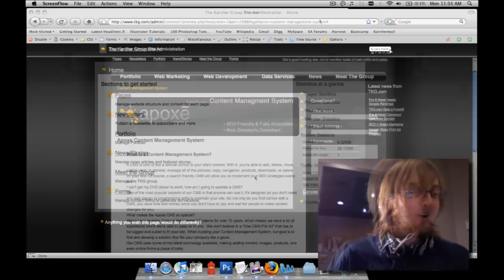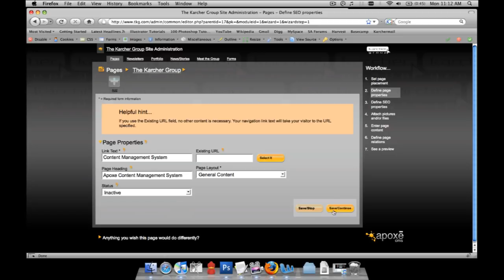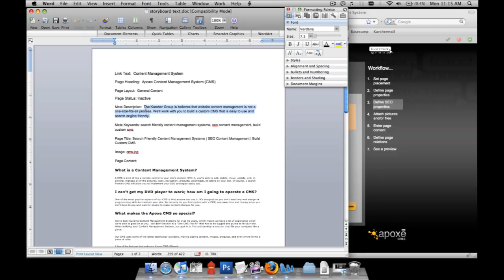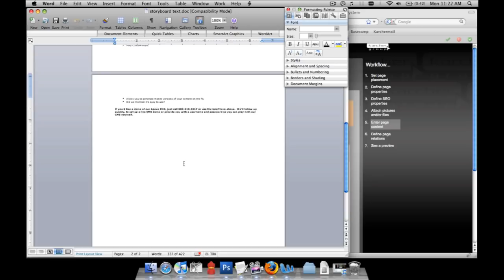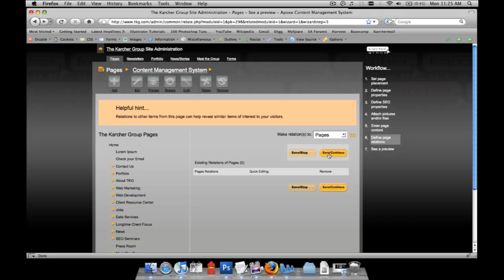Apoxe Content Management System Demo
A step by step process in creating a new page from scratch using our new SEO friendly and fully accessible custom CMS, Apoxe.

A truly great and useful CMS should give you powerful Search Engine Optimization tools that allow you to optimize your own page data, be web standards compliant, and be customizable based on your businesss needs.

Unlike a basic CMS, a search engine-friendly CMS is able to generate dynamic content that is easily crawled by the search engines.